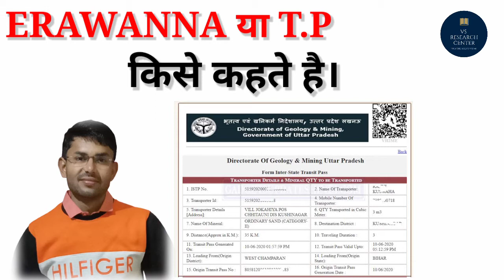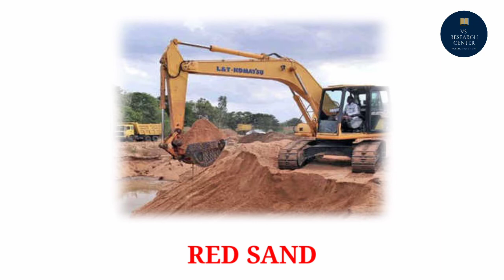Transit Pass Kya Hota hai By Vishal Yadav